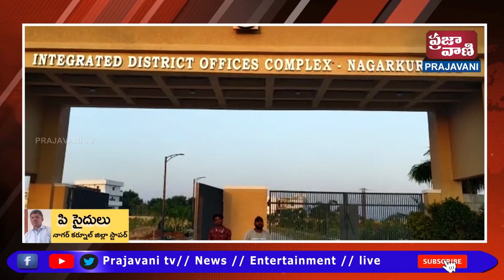నాగర్ కర్నూల్ సమీకృత కలెక్టరేట్ కార్యాలయ నూతన భవనానికి త్వరలో ప్రారంభోత్సవం